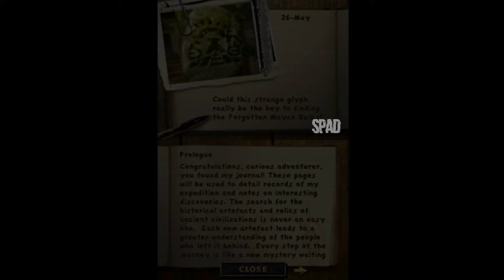AMAZING ADVENTURES - The Forgotten Ruins (Nintendo DS)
TÍTULO: Amazing Adventures - The Forgotten Ruins
GÊNERO: Puzzle, Hidden Object
DESENVOLVEDOR: Black Lantern Studios
DISTRIBUIDORA: PopCap Games
DATA DE LANÇAMENTO: 2008